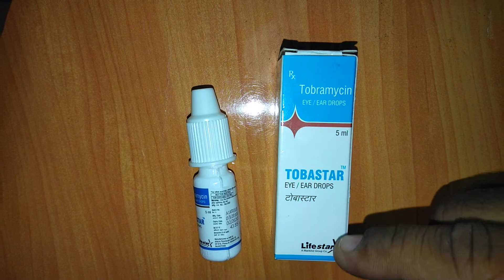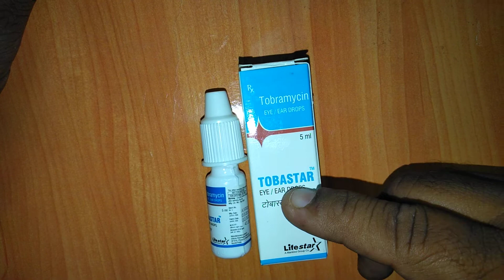TOBASTAR Eye Drops uses composition side effects precaution dosage & review in Hindi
Tobastar Eye/Ear Drops is an antibiotic. It stops bacterial growth by preventing synthesis of essential proteins required by bacteria to carry out vital functions.This medicine is for external use only.Take it in the dose and duration as advised by your doctor. Check the label for directions before use. Hold the dropper close to the eye/ear without touching it. Gently squeeze the dropper and place the medicine inside the lower eyelid or ear. Wipe off extra liquid.Tobastar Eye/Ear Drops is used in the treatment of Bacterial eye / ear infections.medicine ,buy online ,